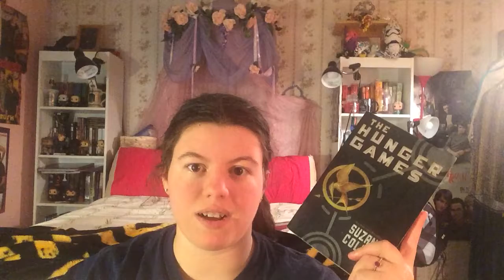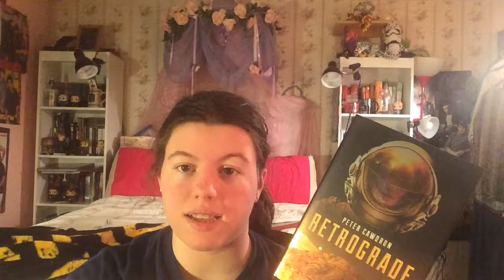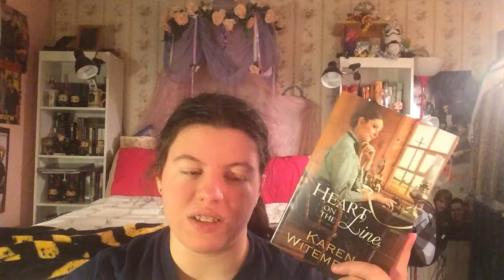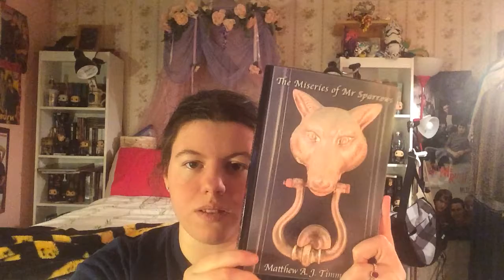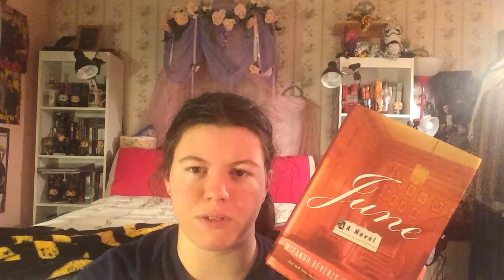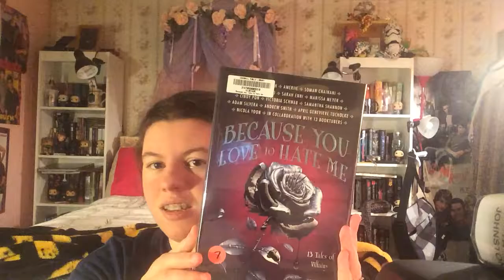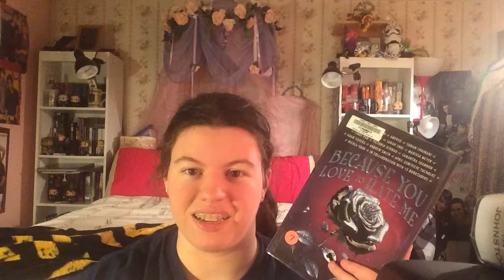Overly Ambitious September TBR!!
*Some books shown or mentioned in this video were sent to me for review by the author or publisher. All opinions stated are my own.*